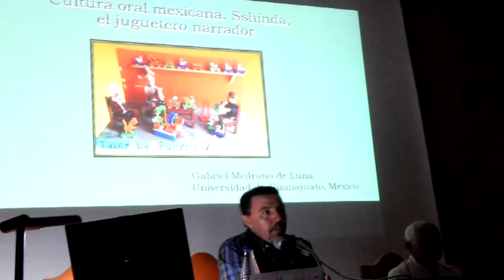Entrevista Dr. Gabriel Medrano sobre conferencia "El juguete popular mexicano" - JUL 2015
El profesor-investigador del Departamento de Educación del Campus Guanajuato, Dr. Gabriel Medrano de Luna, impartió una conferencia titulada "El juguete popular mexicano" en el Museo Etnográfico de Castilla y León ubicado en Zamora, España.